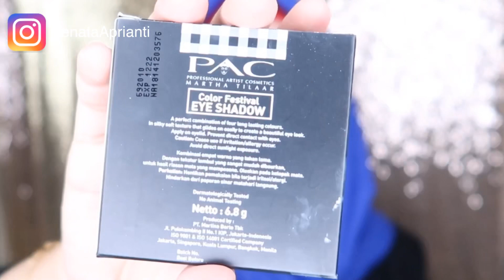CAPTAIN MARVEL EYE MAKEUP INSPIRATION USING PAC MARTHA TILAAR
Challenge Accepted @pac_mt !
Kali ini @pac_mt ngasih challenge untuk recreate superhero makeup TAPI hanya berfokus di eye makeup ajah. Bingung gak tuh? Setelah memilih superhero mana yang mau di create, akhirnya aku pilih Captain Marvel. Karena dari awal Captain Marvel digadang2 muncul di film Avengers, aku udah suka bgt sama sosok superhero wanita satu ini. Karena keren aja ternyata jagoan nomer satunya adalah perempuan! Yeah! Girl Power! Udah gitu, aku pengen bisa sekuat dan sekeren Captain Marvel ini dalam menjalani hidup ini.
Product deets all by @pac_mt :
1. Studio Coverage Hydrating primer
2. Studio coverage Liquid Foundation
3. Color festival eyeshadow
4. Single eyeshadow Distric X
5. Matte lipstick - alluring red
6. Liquid black eyeliner
7. White eyeshadow pencil
Yang jadi favoriteku adalah eyeshadownya dong. Karena super pigmented dan gampang bgt diblend! Selain itu aku juga suka sama hydrating primernya karna bikin conplexion jd clean dan flawless.
Kalian ikutan juga yuk keseruan recreate superhero eye makeup ini! Cek ig @pac_mt untuk info detail.